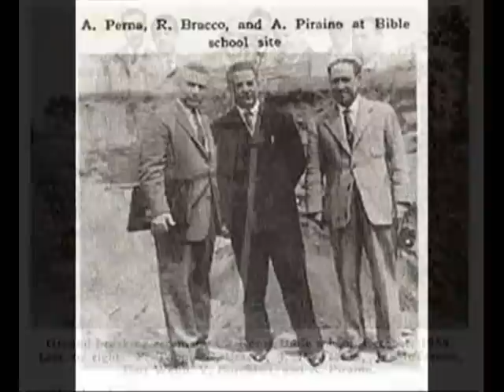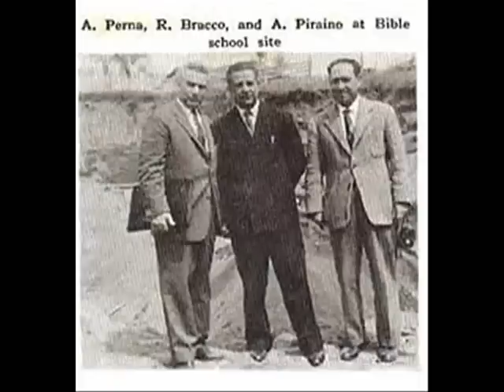Testimonianza di conversione all'Evangelo del pastore Roberto Bracco (2° parte)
ROBERTO BRACCO (1915-83) rivestì dal 1947 la carica di Segretario Generale delle Assemblee di Dio in Italia; fondò nel 1954, diresse e insegnò fino 1965 all'Istituto Biblico Italiano (IBI); e poi fondò e diresse anche nel 1946 la rivista "Risveglio Pentecostale" dove scrisse anche molti articoli su questo periodico.